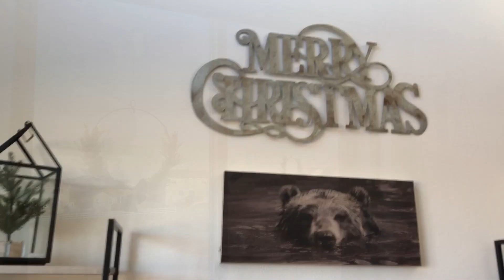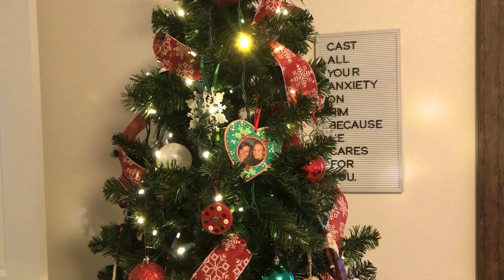CHRISTMAS HOME TOUR 2018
I'm elated to share with you my 2018 Christmas Home Tour. I worked really hard and had a lot of fun putting this together. If you like farmhouse, rustic, mountain, and lodge style decor this is for you.

About me:
Hi! My name is Leah and I’m 32. My family and I just recently moved to Colorado from St. Louis. We are originally from the Miami area. My husband is a Pastor and my background is in Communications. We have two kids, Ben (6) and Charlotte (5). I love making home, lifestyle, and how-to related videos on YouTube! It’s honestly a dream. I’m really goofy, sentimental, and honest. I love my family and friends!

Grove Collaborative
**Use this code to get a 5-piece gift set and receive $10 after your first purchase.

Holiday Greenscreen credits:
Sarah Riviera
Christmas/Holiday Green Screens! | Transitions, Overlays, Titles, + More!